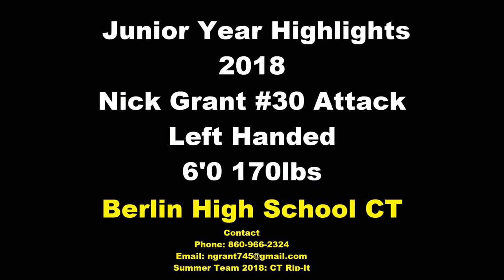Nick Grant Highlights C/O 2019 (Berlin High School)